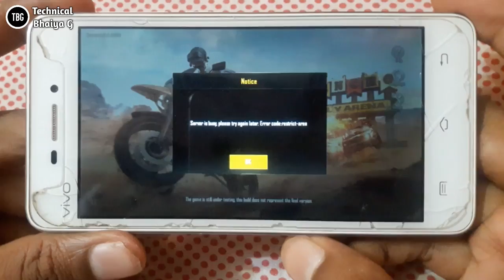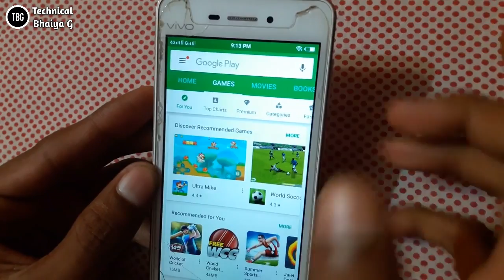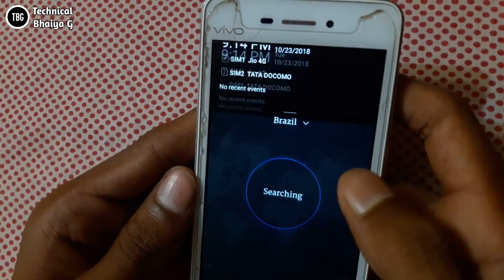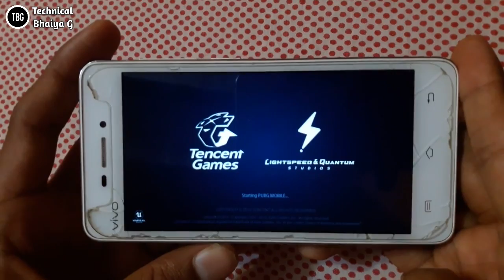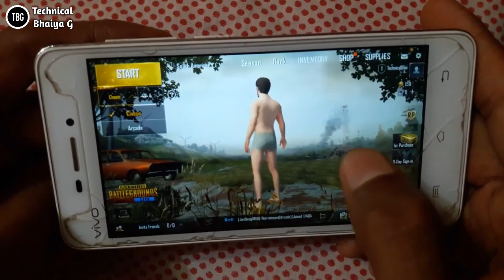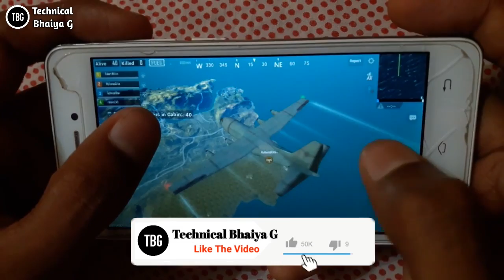🔥🔥PUBG Mobile Lite 0.9.0 In India || 💯%Working || With Gameplay🔥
Hello Guys Aaj Ke Video Me Hum Aapko Batane Wale Hai Ki Aap Kaise Khel Sakte Hai Pubg Mobile Lite India Me 100% WOrking Trick--

So..